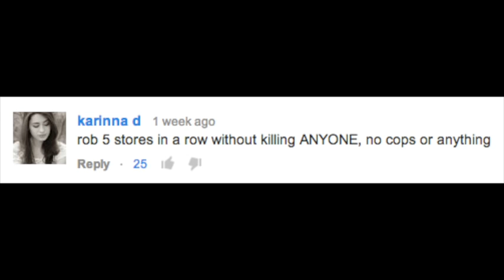GTA 5 CHALLENGE ROB 5 STORES WITHOUT KILLING! GTA V Online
GTA 5 Online Funny Moments - Golf Cart Chase, Motorcycle Stunt Noobs, Miniladd Denied
gta 5
gta
gta 5 online
pewdiepie
vanossgaming
minecraft
gta online
Modded Money Lobby & More!